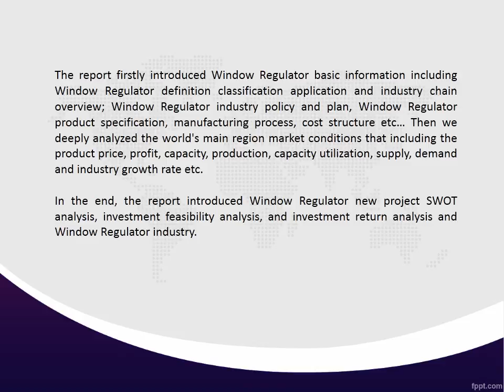Global Window Regulator Industry 2016-2020 Market Research Report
A detailed qualitative analysis of the factors responsible for driving and restraining growth of the Global Window Regulator industry 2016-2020 Market Analysis and future opportunities are provided in the report.